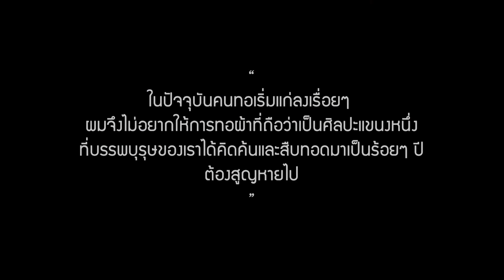ครูสงคราม งามยิ่ง ครูศิลป์ของแผ่นดิน ปี 2562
ครูศิลป์ของแผ่นดิน ปี 2562